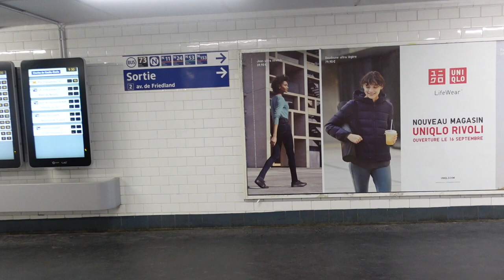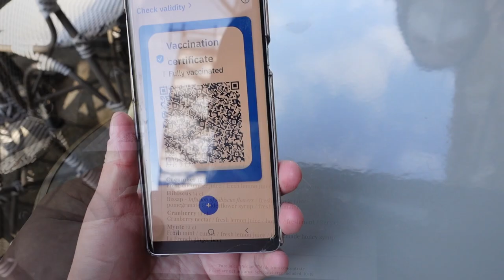샹젤리제에서 아침을🇫🇷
🇫🇷 오! 샹젤리제 – 블랙퍼스트 Avenue des Champs-Élysées

*Collaborazione
- One The Piano 김은화
-독일라이프스타일German LifeStyle

01- 02

독일라이프스타일의
저는 This Man 입니다
02  05

오늘은 파리의 샹제리제 거리에서 아침식사를 하겠습니다.
07  11

여행을 떠나기 전에
11  13

14  18

그리고 영상 공유을 부탁드립니다
20  24

(샤를 드골 에투알르(Charles de Gaulle–Étoile))

이곳은 샤를 드골 에투알르 역 입니다
26  29

이 역은 현대적 감각의 디자인이 곳곳에 남겨져 있습니다.
31  35

현대 프랑스 파리를 상징하는 일루미네이션과
37  40

많은 공연 포스터들이 스스로를 뽐내고 있습니다
40  45

이곳은 문화의 거리 낭만의 거리 샹제리제 입니다
47  52

The Arc de Triomphe de l'Étoile
에투알 개선문이 우리를 환영하고 있습니다
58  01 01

샤를 드골 광장에 위치한 에투알 개선문은
02  05

프랑스 혁명과 나폴레옹 전쟁에서
죽은자들을 기리기 위해서 세워졌습니다
05  11

1806년 장 샬그랭에 의하여 처음 설계되었습니다.
12  17

그리고1836 드디어 국민들로부터 애국심을 고취하기 위하여
19  25

움장한 모습으로 완공되었습니다.
25  28

에투알 개선문은 1919년 세계 제 1차 대전 종전 후 벌어진 퍼레이드에서
29  37

비행사 “찰스 고드프로이” 가 개선문 아치를 통과하는 멋진 비행으로 화제가 된 일이 있었습니다.
37  47

치욕의 역사로는 세계 제 2차 대전 당시
48  52

히틀러의 전차부대가 개선문을 통과하는 개선식을 치뤘습니다
52  57

이후 무명용사의 무덤에 대한 예우로
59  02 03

아치를 통과하는 개선식은 사라지게 됩니다.
03  06

에투알 개선문에는
08  10

나폴레옹 전쟁 당시 모든 승전보와
10  14

전사자들의 이름이 모두 양각되어 있습니다.
14  18

개선문 하부에는 승리, 저항, 평화, 출발 등
20  25

4개의 조각이 세겨 졌습니다.
25  28

2024년 파리 올림픽을 위하여
30  33

지금은 보수공사가 이뤄지고 있습니다.
33  36

샹제리제는 콩코드광장 보벨리스크에서
38  41

샤골 드골광장의 에투알 개선문까지
약 2Km 의 거리입니다.
41  47

고대 그리스인들은 행복한 영혼이
죽은 후에 가는 곳이라고 믿었다고 합니다
50  57

아침식사를 하기 위하여 샹제리제 거리의 카페에서
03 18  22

백신접종 QR 코드를 웨이터에게 확인 해주고 있습니다
22  27

샹제리제 거리의 카페들은
28  31

실내와 실외에서 식사를 즐길 수 있습니다
32  35

그리고 실외 테이블들은 거의 모두
37  39

거리를 지나는 사람들을 관람 할 수 있도록
배치되어 있습니다
39  45

아들이 시킨 아침 메뉴입니다
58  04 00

음료는 오렌지 쥬스와 따뜻한 코코아
01  05

그리고 두 종류의 크로와상이 나왔습니다
05  09

오랜지는 직접 갈아서 만든 생과일 쥬스 입니다.
11  15

프랑스와 이탈리아의 오랜지 생과일 쥬스의 맛은 일품입니다.
16  22

프랑스 크로와상은 작고 앙증맞게 만들어서
24  28

보는 즐거움과 먹는 즐거움을 한번에 느낄 수 있게 합니다.
28  33

프랑스의 크로와상은 버터의 풍미를 그대로 느낄 수 있었습니다.
35  40

그래서인지 정말 맛있습니다.
40  43

크로와상의 단맛은 카페 에소프레소의 맛과 어울어져
46  51

입안에서 쌰르르 녹아 내리는 맛 입니다.
51  54

그래서 저는 너무 빨리 먹어버렸어요.
54  57

그리고 오랜지 쥬스로 입안에 즐거움을 남겼습니다.
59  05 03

똑똑 터지는 오랜지 알갱이는 싱그러운 맛을 입안 가득 남깁니다.
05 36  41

프랑스와 이탈리아의 아침식사는
43  45

크로와상이나 도넛츠를 카푸치노와 함께 가볍게 즐깁니다.
45  50

독일의 크로와상이 무거운 맛이라면
51  54

프랑스의 크로와상은 고급 버터의 향과
54  58

설탕의 조화로운 맛입니다.
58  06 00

본 메뉴가 나왔습니다.
02  03

맛있는 혼합 곡물 토스트 위에 에그 스크렘블이 올려져 있고,
06  11

그 옆을 장식하는 베이컨은 영양의 조화를 이룹니다.
11  14

이제 마무리로 후르츠 칵테일이 제공되었습니다.
47  50

지중해에서 자란 과일은 깊은 고유의 향과 맛이 어울어져
51  56

부담스럽지 않게 먹을 수 있습니다
56  59

여러 종류의 과일은 조화로운 색으로
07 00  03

우리에게 자신들을 어필하며 우리의 뇌세포를 자극합니다.
03  08

샹제리제 거리에는 우리에게 많이 알려진
고급 상표와
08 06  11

알려지지 않은 아주 고가의 상표들이
거리에 많이 있습니다.
11  16

물론 일부 상점들은 손님이 벨을 눌러야 들어 갈 수 있는 상점들도 있습니다.
17  23

샹제리제 거리는 마리 드 메디치 왕비의
명령으로
26  30

1616년 세느강 주변 3개의 오솔길에
30  35

나무를 심으면서 공사가 시작되었고
35  39
1667년 드디어 “왕비의 산책로” 가 완공되었습니다.
39  45

지금은 길이 확장되어 2 km를 낭만으로 채우고 있습니다.
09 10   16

그 유명한 “오! 샹제리제” 라는 샹송의 노랫말이
18  22

너무 잘 어울리는 사랑과 낭만의 거리입니다.
22  26

오! 샹젤리제 오! 샹젤리제
27  34

알지 못하는 그이에게 말을 걸었어요
34  37

그러나 그는 댓구하지 않았어요
37  38

그래도 나는 그에게 계속 말을 걸었답니다
38  41

낭만과 사랑
43  44

모든것이 살아 숨쉬는 거리
44 47

샹제리제 거리입니다
48 49

지금까지 아름다운 사랑의 거리, 낭만의 거리에서
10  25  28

독일라이프스타일의 저는 This Man 입니다
29  32

33  35

다음편을 꼭 기대해 주세요
36  38

아름다운 한편이 또 남아 있습니다
39  41